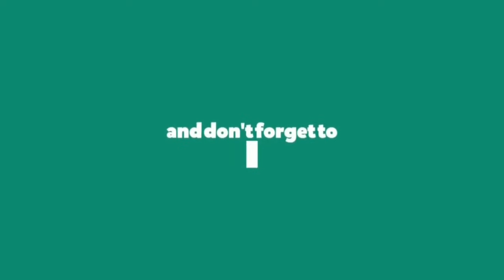Jalebi by Madarsachap Islam the Truth